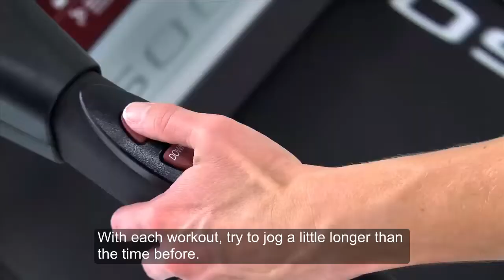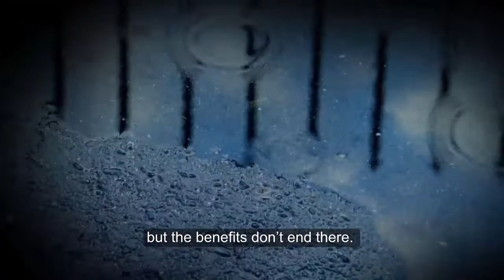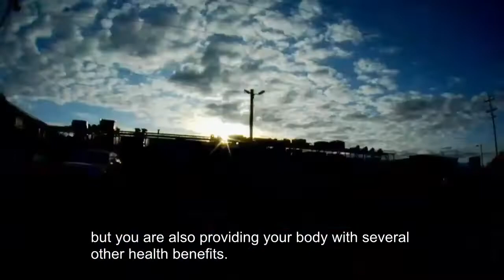Treadmill Benefits: What Are the Benefits of Using a Treadmill?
Tackling another workout on the treadmill may make you feel a bit like a mouse running on a wheel, but this common piece of equipment offers such a variety of benefits that it is tough to ignore. Run, walk or jog, it doesn’t matter. The treadmill can help you burn calories, build speed and endurance and even improve your sex life. Who said that working out wasn’t fun?